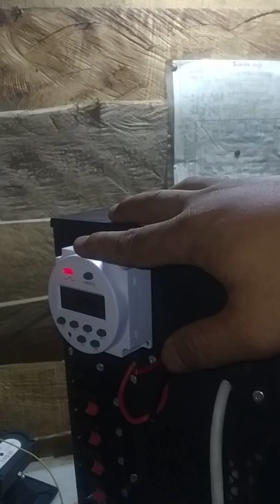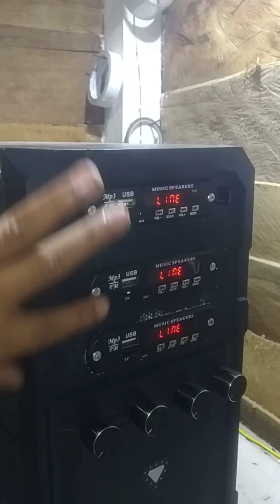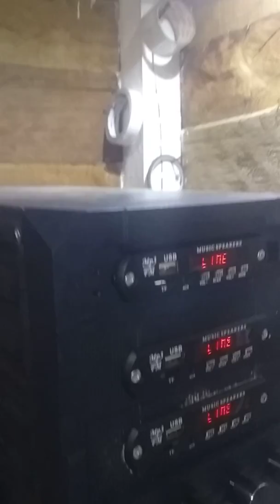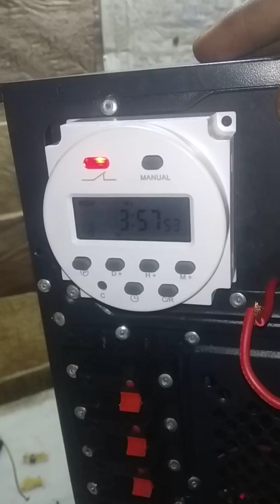ampli walet otomatis